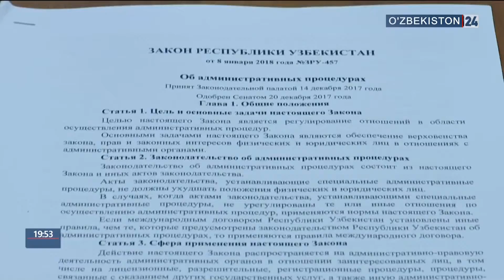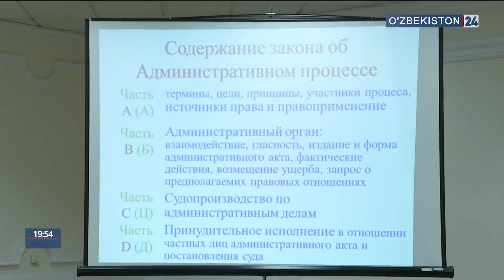Международная конференция в Законодательной Палате по административному судопроизводству